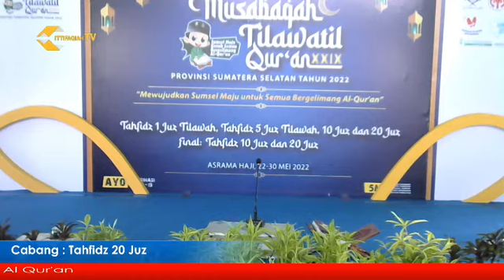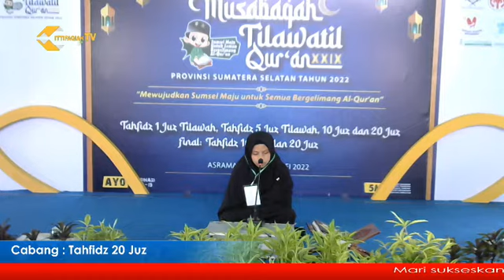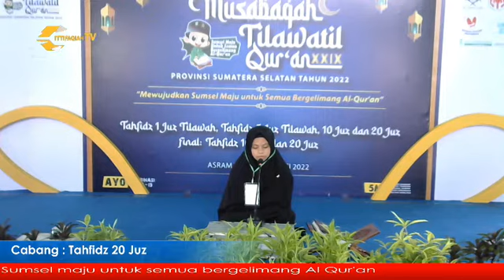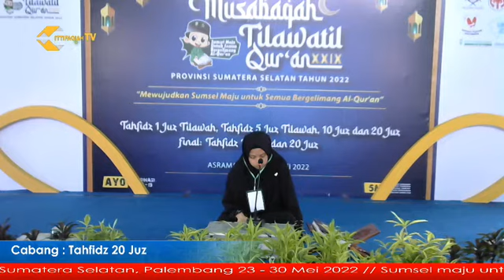VENUE 4/MTQ PROV. SUMSEL 2022/CABANG TAHFIDZ 20 JUZ /27-05-2022/ PART 16